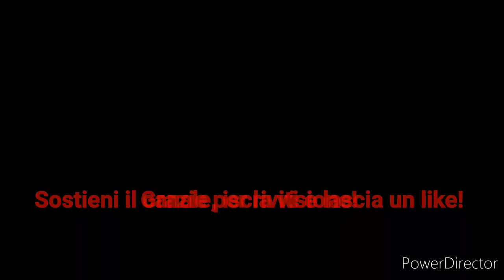Recensione attrezzature storiche - Abiti donna - seconda parte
Abbiamo pensato fosse utile per i rievocatori come noi e per gli appassionati di storia, recensire gli oggetti e le attrezzature tipiche di questa nicchia.
Oggi parliamo di abiti medievali e facciamo una recensione ai nostri.

Fateci sapere se vi piace questo genere di video con un commento, lasciate like, così ci aiutate a migliorare e far crescere il canale! Grazie

Di seguito vi lasciamo tutti i link utili, dei negozi e delle nostre fonti storiche:

Bibliografia:

- Guardaroba Medievale di M.G. Muzzarelli Ediz. Il Mulino

- I Quaderni di Rievocazione di F. Marangoni Ediz. Marangoni

- Vestire nel Medioevo di L. Imperio Ediz. Penne e Papiri

- Il costume Militare Medievale di G. Embleton Ediz. Albertelli

- Il Medioevo di L. Gatto Ediz. Newton & Compton

- La Vita Quotidiana nel Medioevo di R. Delort Ediz. Laterza

- L’Uomo e l’Ambiente nel Medioevo di V. Fumagalli Ediz. Laterza

- Medioevo sul Naso di C. Frugoni Ediz. Laterza